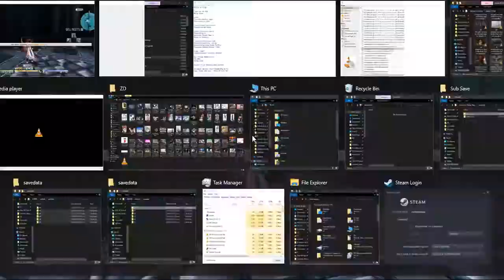OWFVC7 ZDC SAO RE HF ソードアート・オンライン －ホロウ・フラグメント－ PC P58 2SOSSIContinued DamageM and 2 New Red Chest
OWFVC7 ZDC SAO RE HF ソードアート・オンライン －ホロウ・フラグメント－ PC Part 58 Two Step OSS Imp Continued DamageM and 2 New Red Chest

I should have used those knights for the level-restricted implements dang!

I decided to do the 15 vids a day instead to let my old pc rest enough until I catch up to my SAO RE HF backlog with this 15 using the 720p of OWFVC this time and hope it gets labeled in 720p by youtube. Today's uploads are still 15 equaling 6.54 GB and should do until 10/13/2021 with my usual one-day per upload goal.